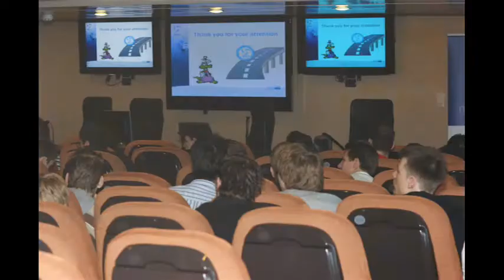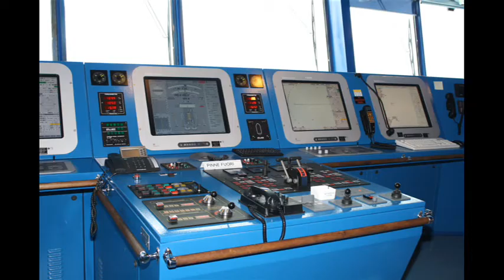AVTORITAS MARCH 2009 0002